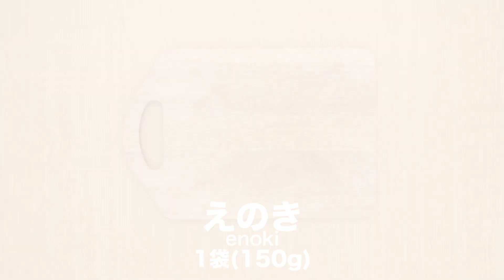えのきと水菜でかさ増し！じゃこ柚子こしょうパスタ ｜ How to make Yuzu pepper Pasta with dried young sardines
えのきと水菜でかさ増し！ボリューミーでも糖質オフなお手軽パスタ！
材料を和えるだけで作れる、柚子こしょうの風味が絶品の和風パスタです♪
ぜひ「パーフェクトフリー」と合わせてお楽しみ下さい！
[Presented by キリン]

水菜　　　　　　　　　1/2束
えのき　　　　　　　　大1袋（150g）
スパゲッティ 　　　80g
ちりめんじゃこ 　　　30g
ごま油　　　　　　　　大さじ2
あらびき黒こしょう　　適量

‹A›
めんつゆ（三倍希釈タイプ）　大さじ2
レモン汁 　　　　　　大さじ1/2
おろしにんにく 　　　　　　小さじ1/2
柚子こしょう 　　　　　　小さじ1/2～1

作り方
１.えのきは石づきを落としほぐす。水菜は根元を落として3㎝に切る。
２.塩を加えた熱湯で、スパゲッティをゆで、残り1分でえのきを加えてゆでる。
３.大きめの耐熱ボウルにじゃことごま油を入れ、ラップをせずに電子レンジ（600w）で1分加熱し、一度取り出して混ぜて再び1分加熱する。
４.３にAを加えて混ぜ合わせ、ゆであがって水けをきった(2)、水菜を加えてあえる。
５.器に盛り付け、刻み海苔をのせる

作ったらコメント欄に写真を載せて教えて下さいね♪